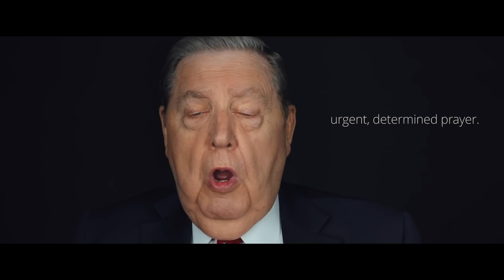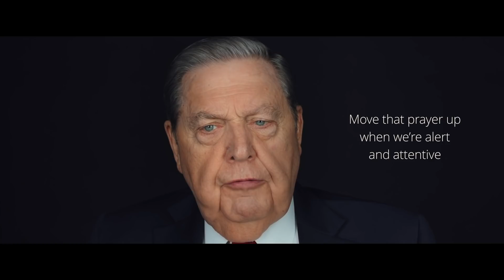How I HearHim | Elder Jeffrey R. Holland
How do you HearHim? Elder Jeffrey R. Holland says that vocalizing our prayers can foster greater communication with God.